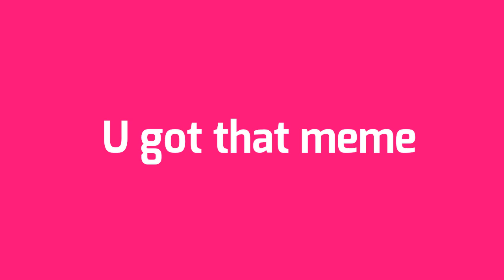U got that meme / Gift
제작기간: 2주
그림어플: Flipaclip (유료)

Gift (순서대로)

캔디님

고사리님

네인

한수름

kill에러님

박제노

샤샤

지인분들로 만들 엇습니당
시발저손이떨려요